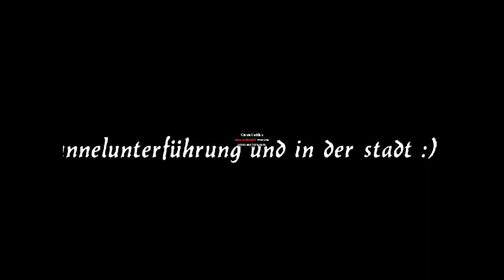tunnel durchfahrten, motorsound-test und tests in hohenstein/ernstthal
nach leichten motoränderungen haben wir mal paar soundtests gemacht. zuerst paar vorbeifahrten, dann paar autobahntunnel durchfahrten und zum schluss noch etwas spass in hohenstein gehabt :) ist nix besonderes, war aber trotzdem genial ;)